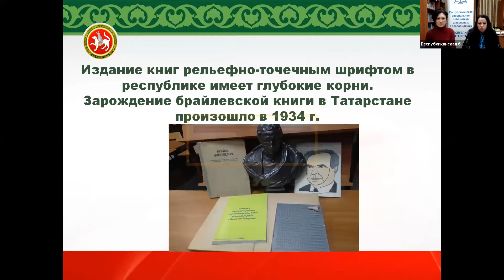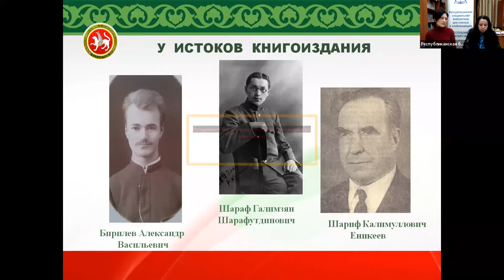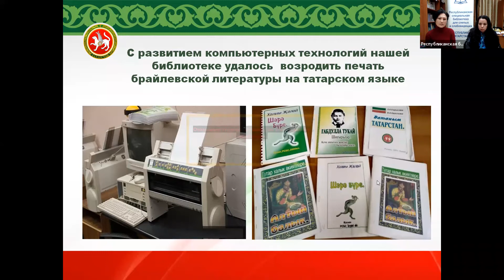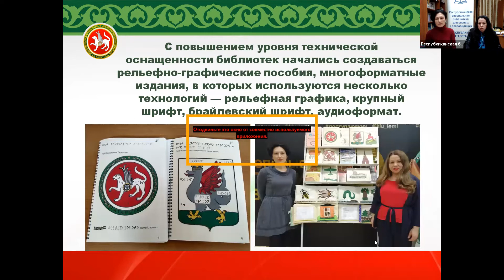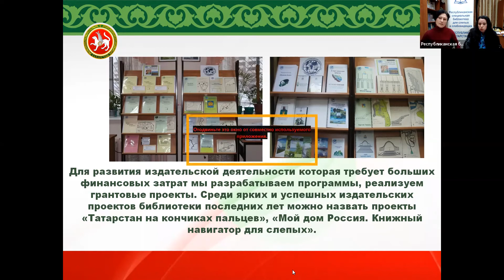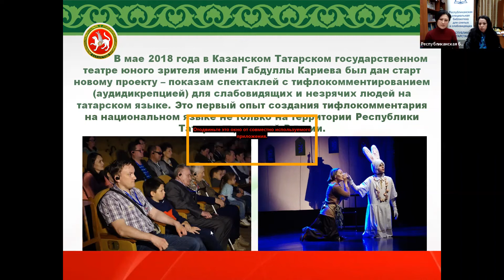«Татарский язык на кончиках пальцев»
Творческая встреча с сотрудницами Республиканской специальной библиотеки для слепых и слабовидящих Республики Татарстан.

В ходе встречи вы познакомитесь с историей издания книг в специальных форматах для людей с проблемами зрения, опытом внедрения тифлокомментирования на национальном языке в театрах республики, с социокультурными и просветительскими проектами, направленными на сохранение, развитие и популяризацию татарского языка, обеспечение доступа к национальному культурному наследию, увидите издания, напечатанные шрифтом Брайля, «говорящие» и тактильные (рукодельные) книги, рельефно-графические пособия на языках РФ.
СПИКЕРЫ:
- Гелюся Закирова, заведующая отделом организационно-методической и библиографической деятельности «Республиканской специальной библиотеки для слепых и слабовидящих» Республики Татарстан;
- Айсылу Валеева, редактор «Республиканской специальной библиотеки для слепых и слабовидящих» Республики Татарстан.
МОДЕРАТОР: Алёна Каримова, поэтесса, переводчица, эксперт Программы поддержки национальных литератур

Запись онлайн-трансляции в рамках 72-й Франкфуртской книжной ярмарки. 21 октября 2021 года.